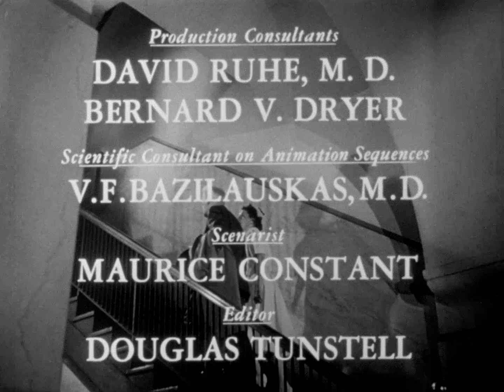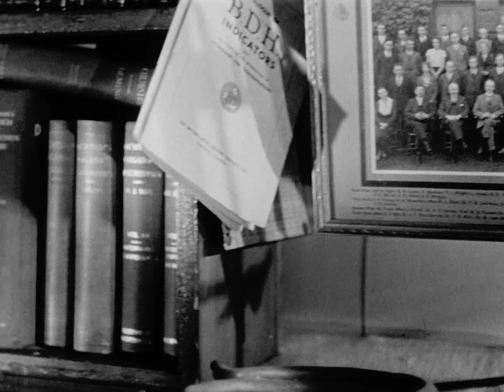The Fight: Science Against Cancer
This Oscar®-nominated short explores the genesis of cancerous cells and the mid-20th century state of research into the fight against cancer. The film questions the differences between normal cell growth in the human body and the subversive growth of cancerous cells.

Directed by   Morten Parker  - 1950 | 21 min